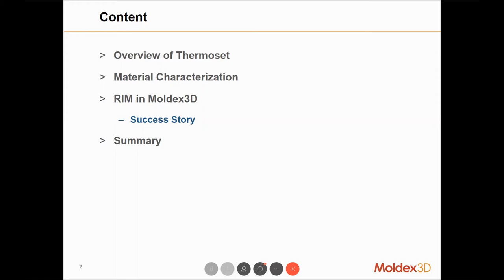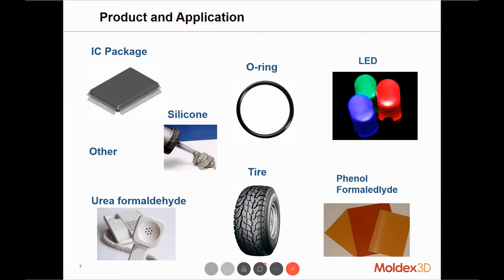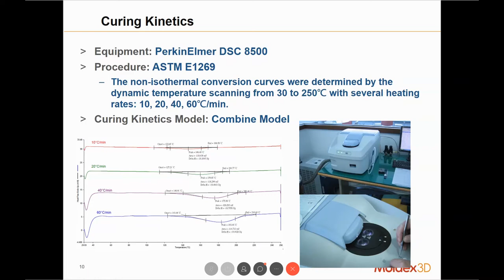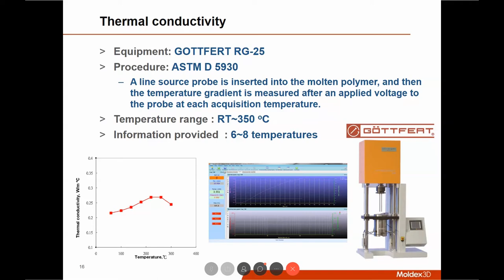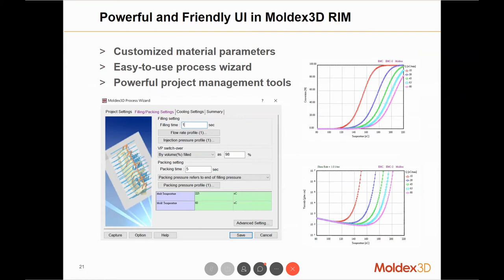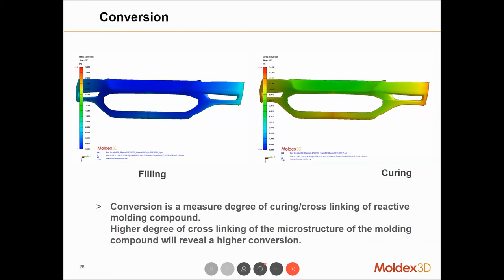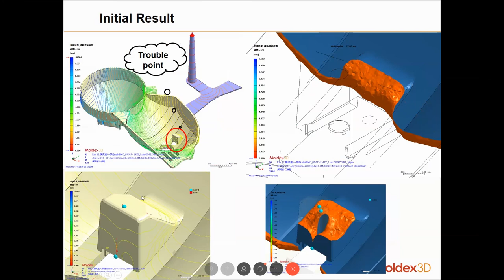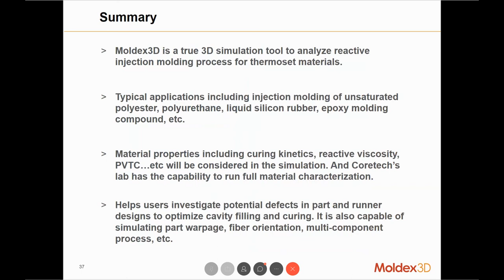Webinar Thermoset Injection Molding Analysis and Material Testing